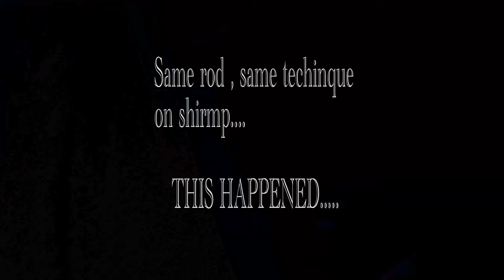OFFSHORE Sized BLACK GROUPER Caught ALONE on Florida Keys Bridge!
Personal best Land based Black Grouper caught on bridge in the Florida Keys!
The Seaweed was so bad I had to resort to using one rod and shrimp,
and it paid off! Fought this monster Black Grouper up and down the bridge
until finally I won! I thought 2 years ago catching a 30 inch black would never happen again, and now I caught one slightly bigger!! I ended up catching a Keeper Mutton later in the day as well!! What a day!!

Was able to get it done on my 8ft heavy Redbone Rod!
and get yourself a redbone!!
Redbonerods.com

Rig Used
Carolina Rig with Live Shrimp

As promised the goal is to create entertaining videos that provide value, in which you learn and get something out of the videos on my channel!

*Become a Member of the channel* Hit the *Join* button (next to the Subscribe button)  and receive many perks as well as helping me continue to bring  you high quality videos each and every week!  Becoming a Member of the channel will allow me the opportunity to make videos more often and transition into the type of videos you would like to watch! Currently I have the following videos in consideration to create based on demand:  Video explaining the tides fishing the bridges Rigs and tricks video video on all of my rods and reels used for fishing Video on baits used and how to properly deploy these baits fishing Video on the Moon Phases and how they affect fishing in the keys Video on why I choose the bridges I choose when going fishing*